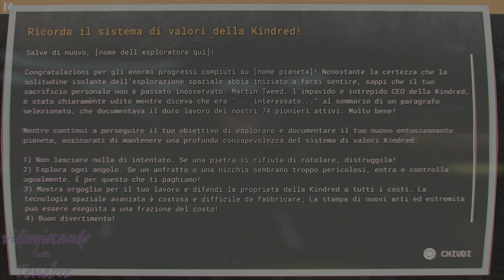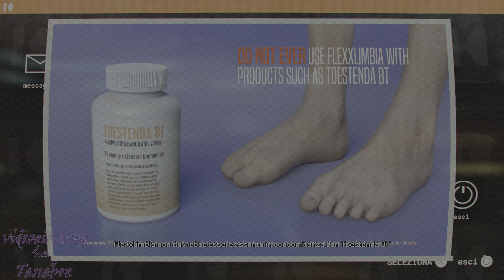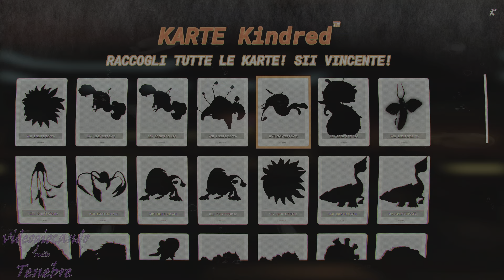Journey to the Savage Planet PS5 gameplay 4K - prime impressioni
Journey to the Savage Planet si evolve per PlayStation 5 gratuitamente per chi possiede già l'edizione PS4, si tratta di un gioco poco conosciuto ma che merita davvero tanto grazie al suo umorismo ed al gameplay semplice ed efficace.